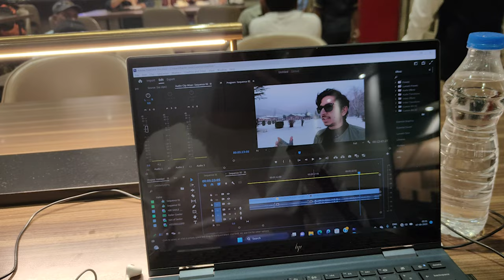This is what happened at WWE Superstar Spectacle in Hyderabad | KartikCooll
Watch:

 • Cartoon & Andromedik - Whatever (ft. ...